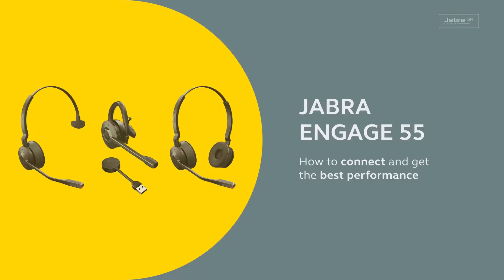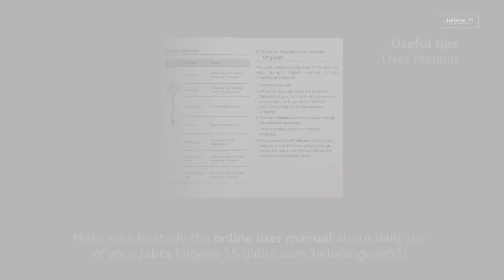Jabra Engage 55: How to connect & get the best performance | Jabra Support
Learn how to connect your Jabra Engage 55 headset to a computer. See the benefits of downloading Jabra Direct to customize your audio settings and keep your headset updated for the best performance.